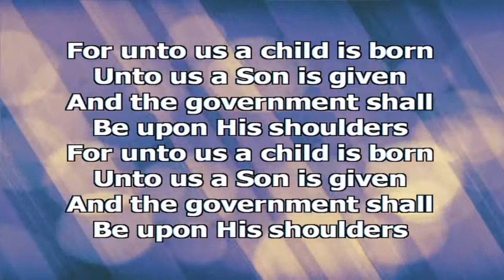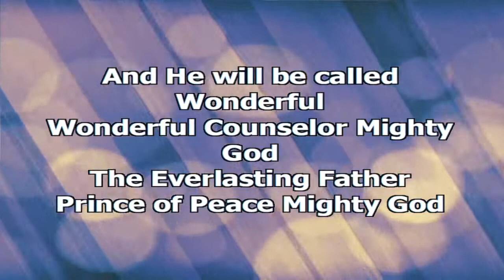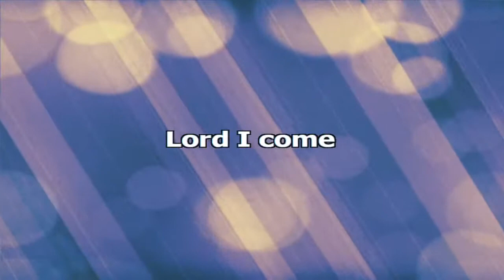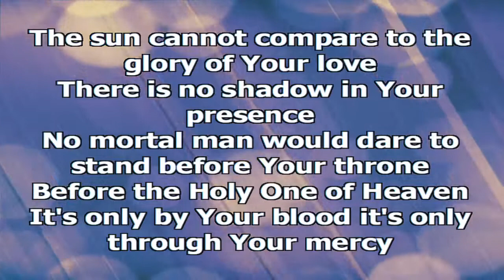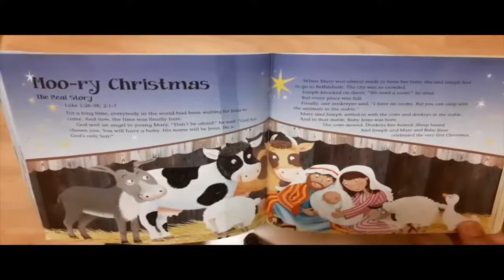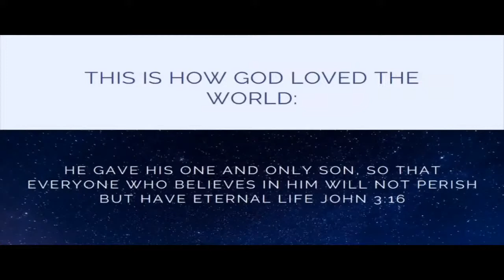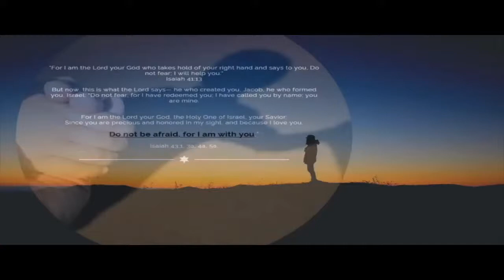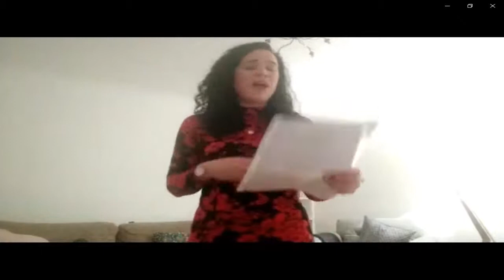Galway Christian Fellowship 20th Dec